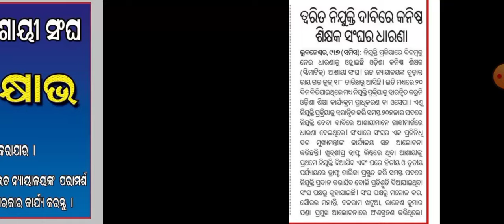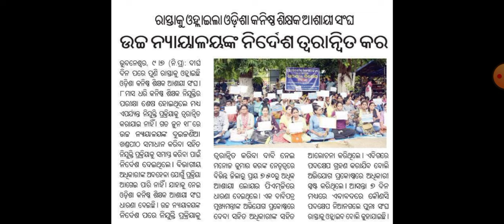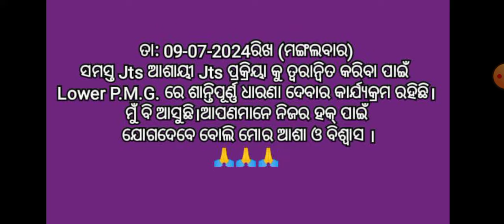Jts latest update - କେବେ ମିଳିବ Joining ଓ 20k post fill update 2024 - junior teacher recruitment 👍